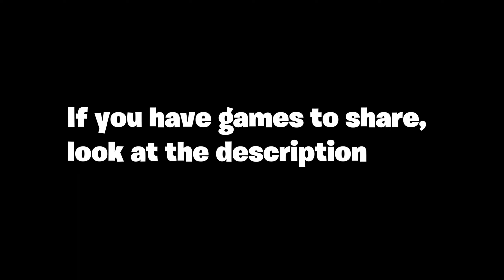SUBJECT elemental hero with ANTI-META